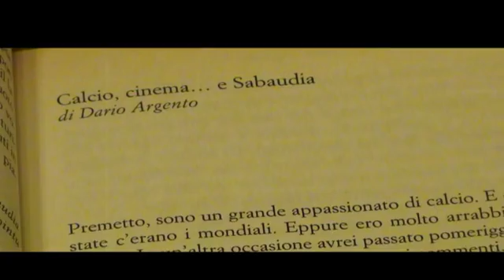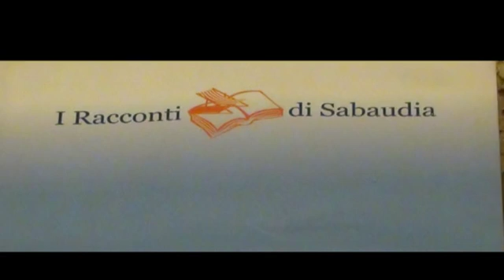GIOVANNI FUSCO LEGGE DARIO ARGENTO: I RACCONTI DI SABAUDIA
I RACCONTI DI SABAUDIA...GIOVANNI FUSCO LEGGE DARIO ARGENTO. Correva l'anno del mondiali del 1982...